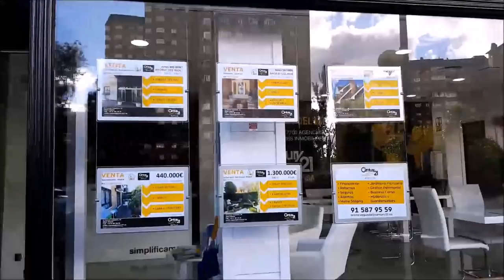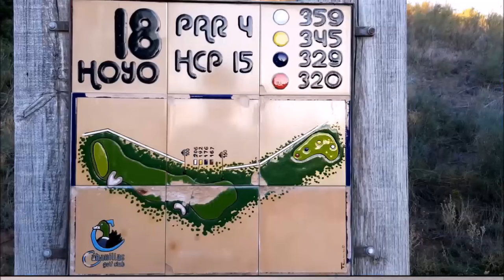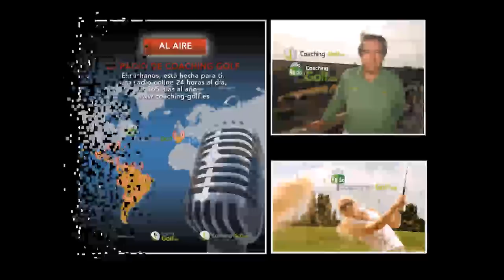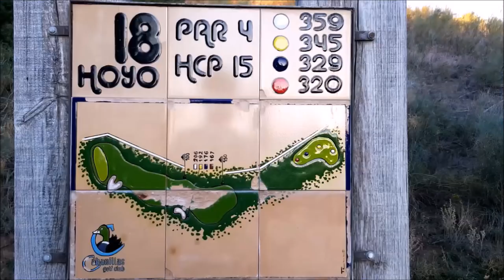Nº 23 CON LA BOLSA AL HOMBRO ANTONIO CARRASCOSA Y PABLO DEL GROSSO DESDE CABANILLAS GOLF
Programa Nº 23 CON LA BOLSA AL HOMBRO desde Cabanillas Golf con  ANTONIO CARRASCOSA director  Y PABLO DEL GROSSO director de la academia junto a Mariano Puerta Director de COaching Golf Radio y TV . Un programa de  @CoachPuerta